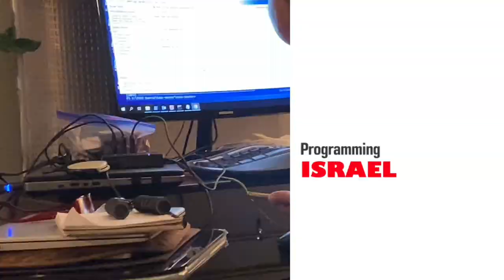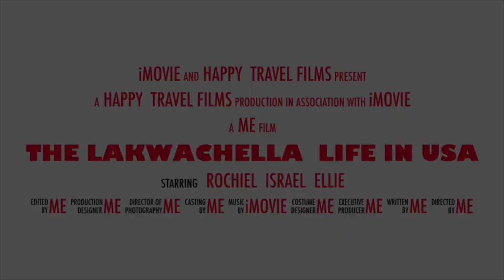Maganda tumira sa probinsya+lumipat na kame sa aming birdhouse😂😂😂